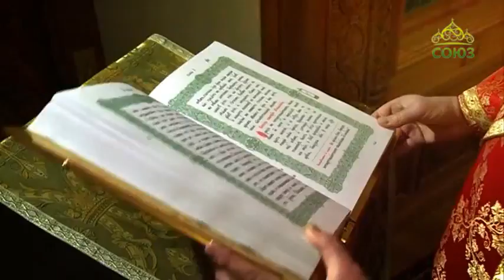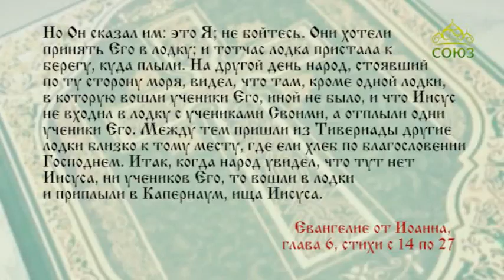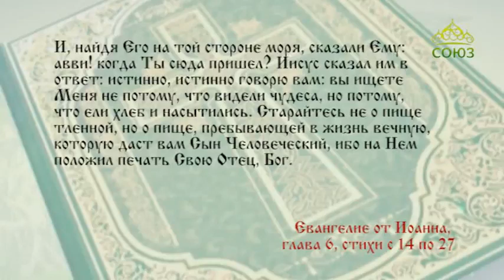Читаем Евангелие вместе с Церковью 21 апреля 2018г. Евангелие от Иоанна. Глава 6, ст. 14–27.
Старайтесь не о пище тленной, но о пище, пребывающей в жизнь вечную, которую даст вам Сын Человеческий